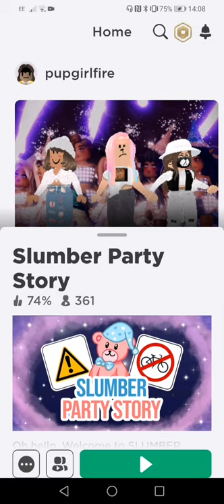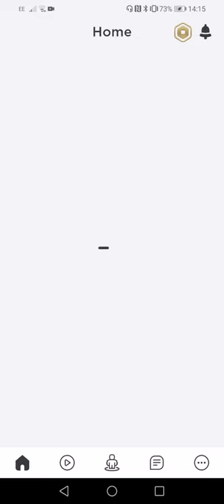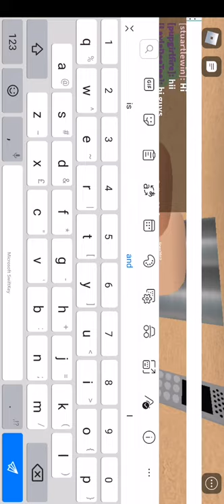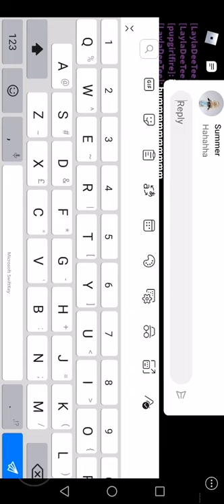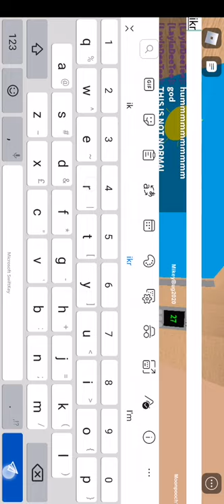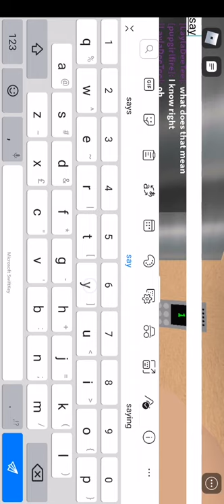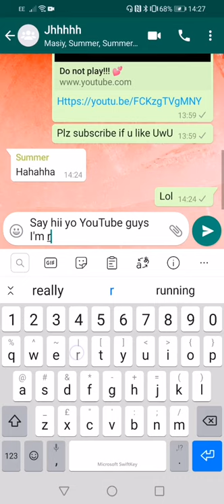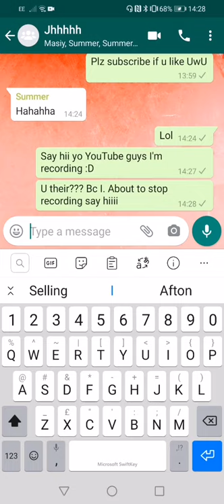12 February 2021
Playing 2 games slumber party story and normal elavator (turn volume up I won't use headphones next time